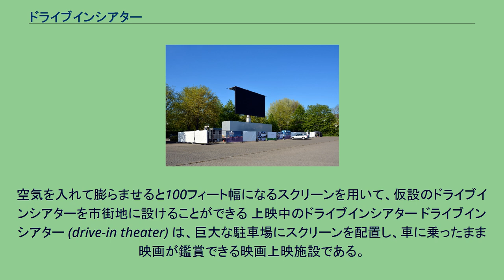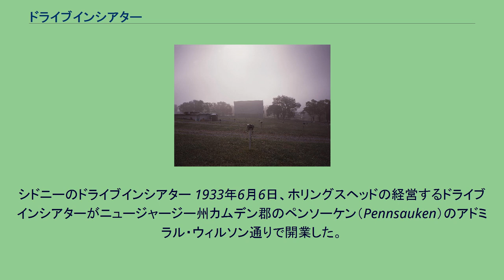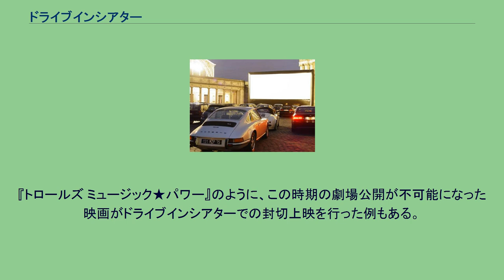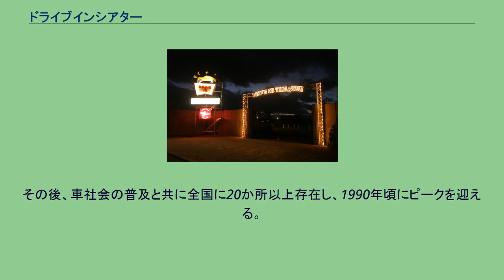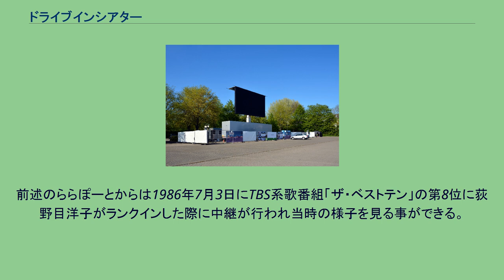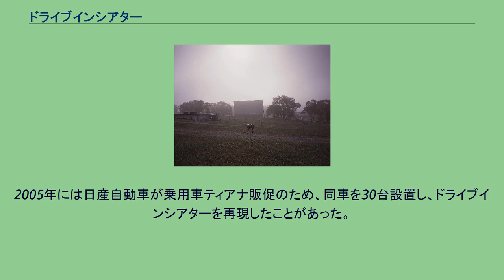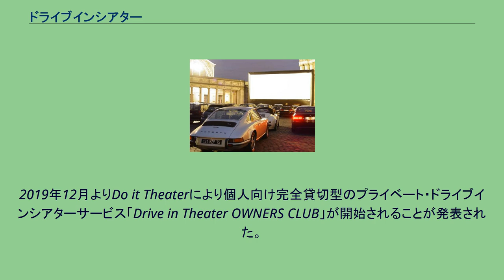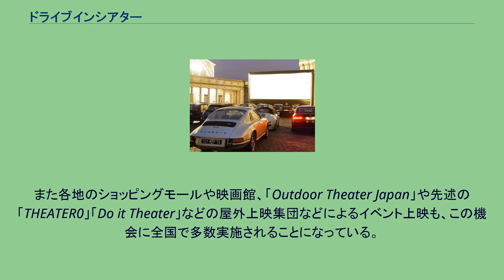ドライブインシアター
ベルギー・ブリュッセル中心部でのドライブインシアター。
空気を入れて膨らませると100フィート幅になるスクリーンを用いて、仮設のドライブインシアターを市街地に設けることができる 上映中のドライブインシアター ドライブインシアター (drive-in theater) は、巨大な駐車場にスクリーンを配置し、車に乗ったまま映画が鑑賞できる映画上映施設である。
DTとも略される。
駐車場に巨大なスクリーンが設置されており、観客の乗った自動車は駐車場内の白線に停まりスクリーンに上映される映画を鑑賞する。
音声は、自動車内にあるラジオで受信する方法の他、駐車場にあるポールから音声を引く場合もある。
1933年にアメリカのニュージャージー州カムデンで開業した最初のドライブインシアター ドライブインシアターは、アメリカ合衆国のニュージャージー州カムデン（フィラデルフィア郊外）で代々化学工場を経営するリチャード・ホリングスヘッド・ジュニア（Richard M. Hollingshead, Jr.）が発明した。
1932年、ホリングスヘッドは自宅の車道で映画の野外上映のテストを行った。
裏庭の樹にスクリーンを釘打ちし、1928年型コダック製映写機を自動車のフードに載せ、スクリーンの後ろに無線機を置いて、自分の乗った車の窓を上げ下げしながら音量を確かめた。
また彼は車道に敷かれたブロックを使い、どの車からもスクリーンがはっきり見えるための駐車区画の大きさと配置を確認した。
試験を重ねた彼は1932年8月6日に特許出願を行い、1933年5月16日に特許（U.S. Patent 1,909,537）が与えられた（この特許は17年後、デラウェア地方裁判所で無効を宣告されている）。
シドニーのドライブインシアター 1933年6月6日、ホリングスヘッドの経営するドライブインシアターがニュージャージー州カムデン郡のペンソーケン（Pennsauken）のアドミラル・ウィルソン通りで開業した。
彼はこのとき「どんなに子供が騒がしくても気にせず家族みんなでお越しいただけます」と宣伝している。
この劇場はわずか3年間で閉館したが、1934年以後、全米の他の州や都市でドライブインシアターが次々と開業した。
上映中のドライブインシアター、ドイツ ドライブインシアターがこの時期アメリカの家庭で人気を博した理由には、安心して家族全員で映画を観にいくことができるということがある。
自動車の中なら普通の劇場と違い子供が騒いでも他の観客を気にする必要がなく、また騒がしい子供を家で留守番させる心配も、そのためにベビーシッターを雇う必要もないという利点があった。
夕方から家族そろって自動車で出かけドライブインで映画を見ることは当時の最も現代的な娯楽であり、第二次世界大戦前には全米で100ほどにまで劇場数は増加した。
大戦が終わると帰還兵とその家族を当て込んだドライブインシアターの建設ブームが巻き起こり、1947年に155館だったドライブインシアターは1951年に4,151館にまで激増した。
ドライブインシアターは1950年代末から1960年代初頭にブームのピークを迎え、農村部を中心に全米で4,000以上のドライブインシアターがあった。
ドライブインシアターは劇場建築とは違い、メンテナンスにかかる費用が低いというのもドライブインシアターが広まった要因であった。
乳幼児連れの家族のみならず自動車に乗れるティーンエイジャーもデートに利用した。
一方で、夜間のドライブインシアター（特に最後列）では各車内は完全な密室であり、インモラルなことを行う空間と化しているという扇情的な報道もあった。
ビートルズのポール・マッカートニーも1964年のアメリカツアー時にエルビス・プレスリーの「アカプルコの海」を見たと帰国後の「レデイ・スタデイ・ゴー」で発言している。
バージニア州レキシントンのドライブインシアター。
車の停まる場所には、スピーカーがついたポールがあり、このスピーカーを車に掛けて音声を聞く ドライブインシアターの上映時間は野外が暗くなる夕方以降に限定されているため一般の劇場と比べ収入が少ない欠点があり、この不利を打開するため駐車場全体にテントを張る所もあったが解決には結びつかなかった。
また上映環境の改善も図られた。
冬の駐車場は寒く客足が伸びないため、プロパンヒーターなど暖房機の貸出しを行ったり、中には各区画に配管を行い観客の車に冷気や暖気を送り込...